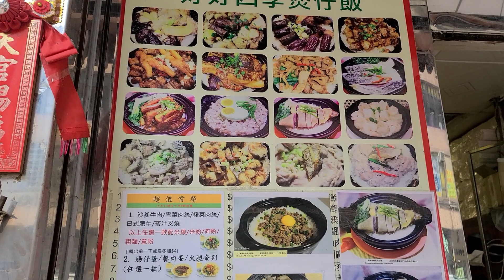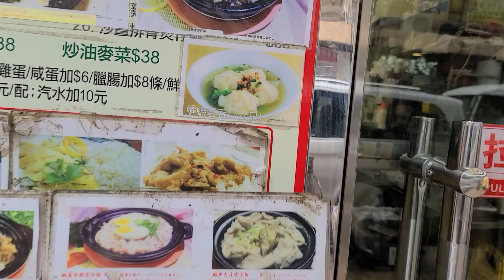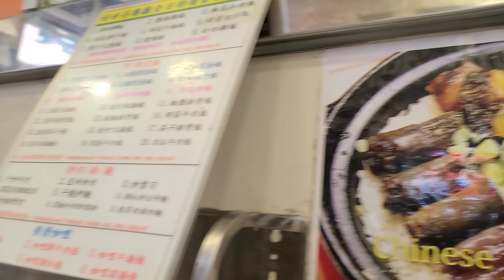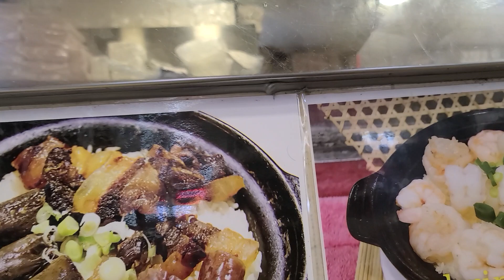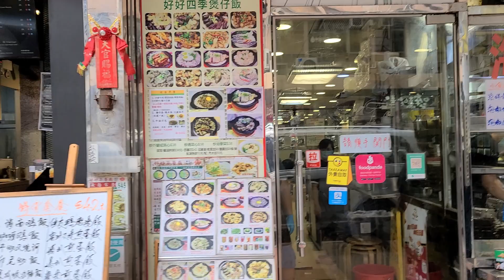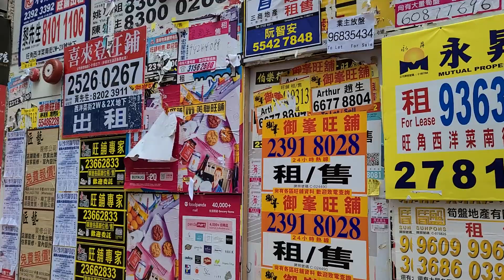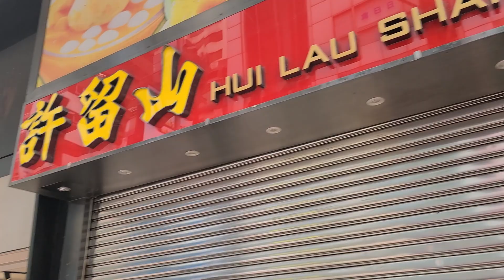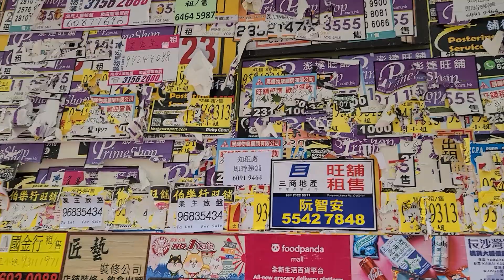旺角不旺😨😨😨2020年8月18日